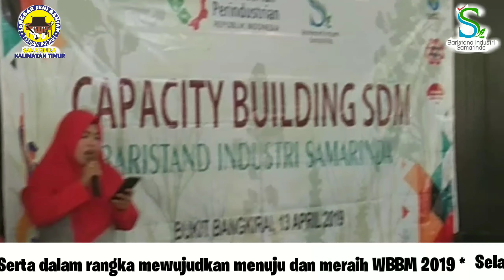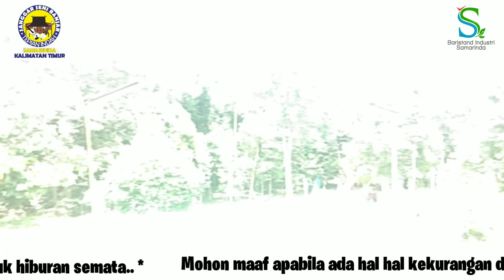Keseruan dan Kegembiraan Family Gatring 2019 di Bukit Bengkirai Samboja Kutai Kartanegara Kaltim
Dalam hal ini seluruh pegawai Baristand Industri Samarinda melaksanakan kegiatan Capacity Bulding atau outbond selama 2 hari pada hari jum'at dan sabtu tgl. 12 dan 13 April 2019.

Selain para pegawai para keluarga pegawai pun di ikut sertakan meramaikan family gatring di hari sabtux, ngumpul bareng bersama keluarga setelah melaksanakan kegiatan di sana.

Bagaimana kecerian dan keseruan family gatring di bukit bengkirai dengan berjoget untuk menghilangkan lelah setelah kegiatan di hutan yuk.. Kita intip keseruanx... 😍😊🙏

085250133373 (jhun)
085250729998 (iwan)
fb. sanggar seni banjar tepian indah
Yt. tepian indah samarinda kaltim